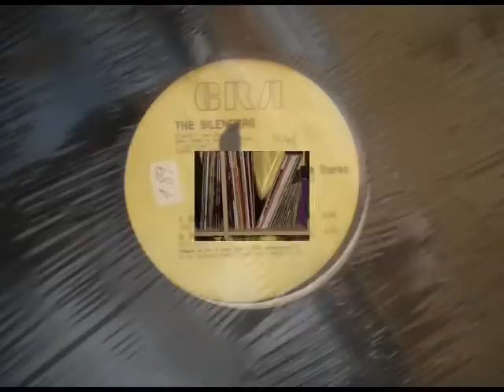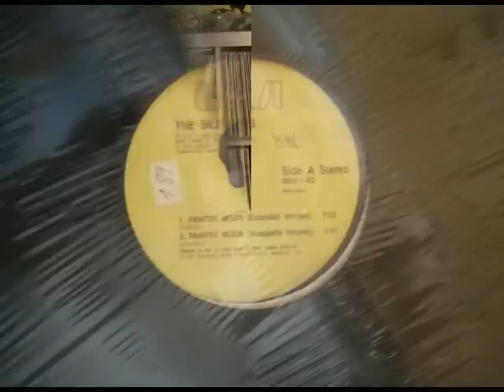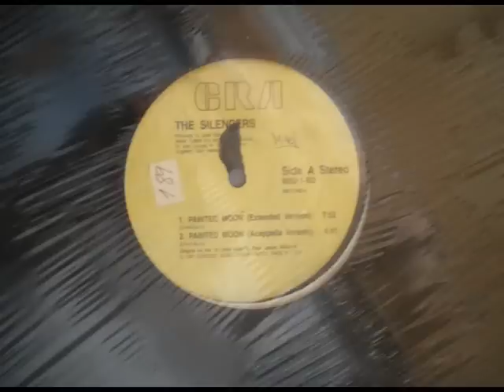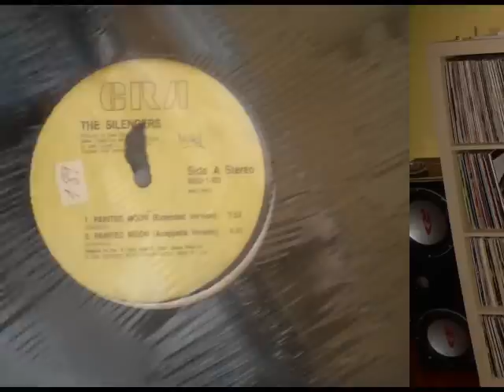the silencer.Painted moon.avi